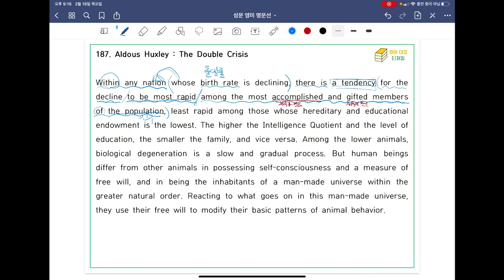[ SUNGMOON PUBLISHING ] - 「VIDEO LESSONS」: 영미 명문선 187, 188